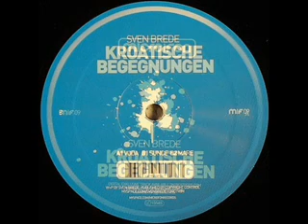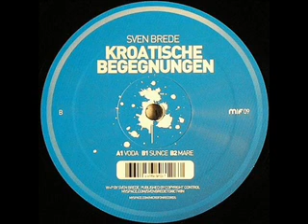Sven Brede - in memory of wanja [L&F]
Label: Micro.fon -- M|F09
Format: Vinyl, 12"
Country: Germany
Released: 09 Aug 2007
Genre: Electronic
Style: Minimal, Tech House